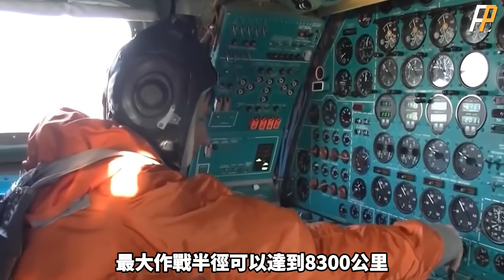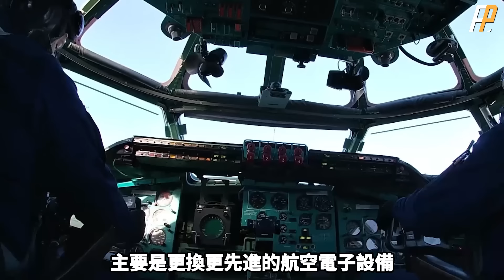放棄TU-160，選擇TU-95，俄空天軍最好的戰略轟炸機！世界唯一的渦槳式戰略轟炸機，航程遠，載彈量大！| B-52 | B-1B | B-2 | Kh-101 | 火力君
在當前的烏俄戰場之上，俄軍已經放棄使用圖-160，圖-95MS才是主力轟炸機！一款70多歲的大爺機，為什麼可以成為俄軍戰略轟炸機的主力？
On the current Ukrainian Russian battlefield, the Russian military has abandoned the use of the Tu-160, and the Tu-95MS is the main bomber! Why can a master aircraft in its 70s become the main force of Russian strategic bombers?
火力就是正義 圖-95MS